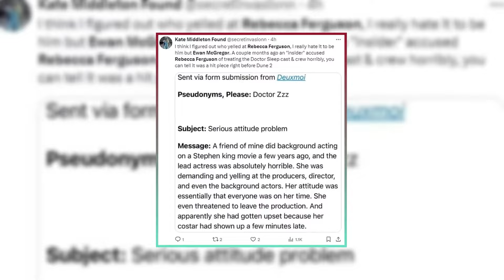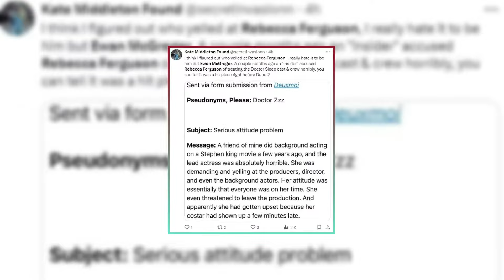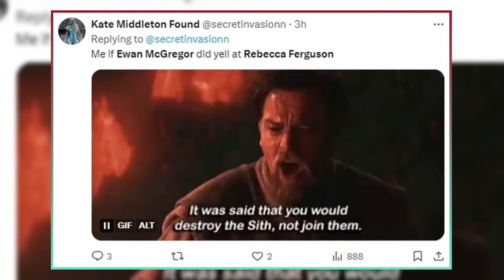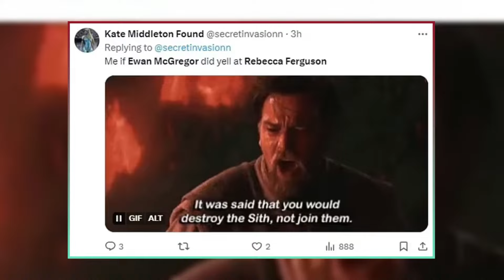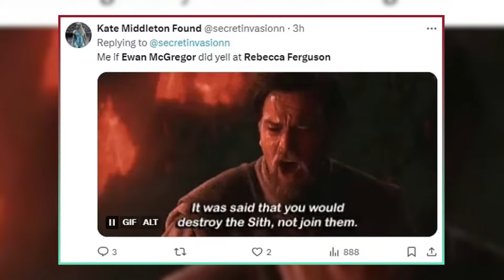"Rebecca Ferguson Drama: Mystery Surrounds On-Set Incident"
"Rebecca Ferguson sparks speculation after revealing an 'absolute idiot' co-star who mistreated her on set. With names like Ewan McGregor, Jake Gyllenhaal, and Hugh Grant in the mix, fans weigh in on the mystery. Learn more about the incident and Ferguson's stand against mistreatment in the industry. RebeccaFerguson OnSetDrama CelebrityNews"